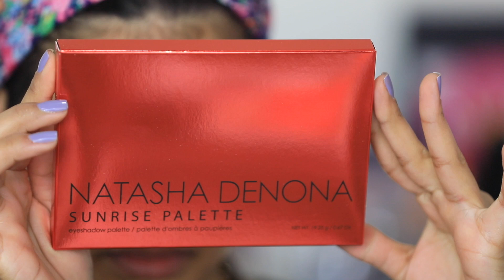NATASHA DENONA SUNRISE PALETTE EYE SWATCHES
Hi muñecas! I recently purchased the new Natasha Denona Sunrise palette and thought you might be curious to see how they swatch on the eyes using brushes. I also tried to show you the difference between a packed on shadow and a blended shadow, mainly with the matte ones. Also please keep in mind that I didn't spend the usual amount of time I take to blend these shadows as I didn't want to spend too long with each shadow. My main purpose is to show how easily they are to pack on or blend. Hope it helps make the big decision of buying or not buying the New Natasha Denona Sunrise palette.

PS. If you want to see a full review, I will have it available soon. XO